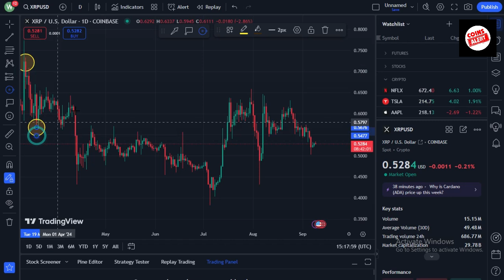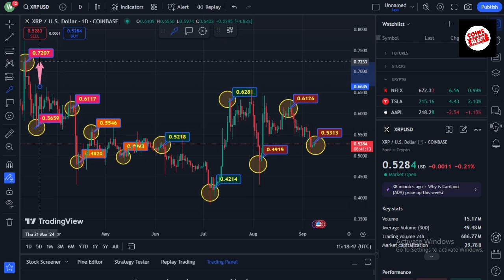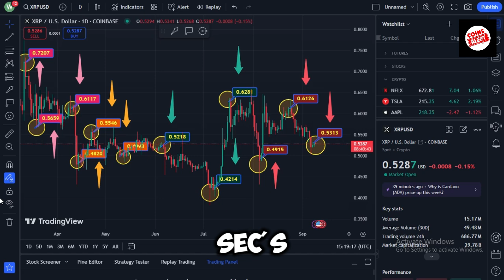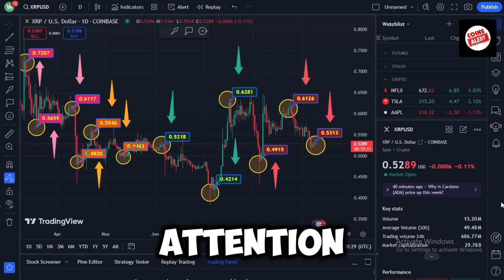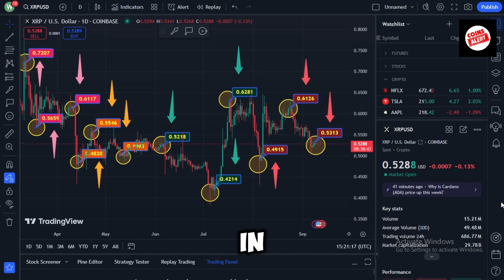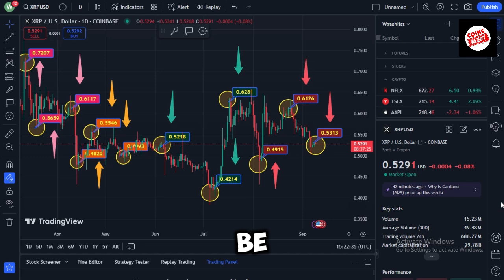XRP UPDATE: Pro-XRP Attorney Ensures Public About SEC's Appeal Approach